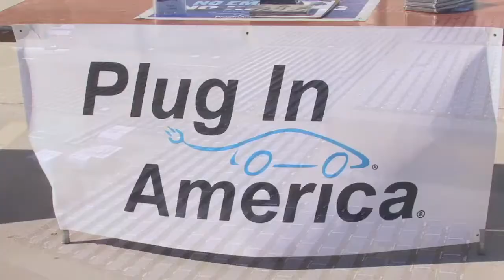Cal State Fullerton Unveils 1.16 MW of Solar Power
REC Solar, a leading provider of home, commercial and government solar electric systems in the United States, and AECOM Technology Corporation as the Design Builder, on Jan. 13, 2012 unveiled a 1.16MW solar power installation at Cal State Fullerton.